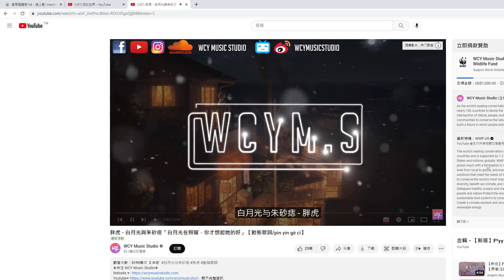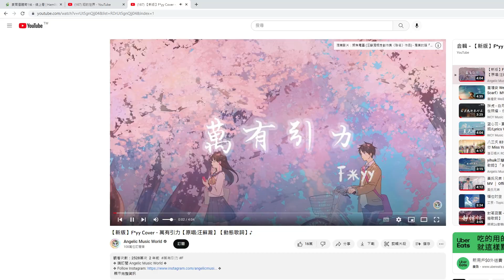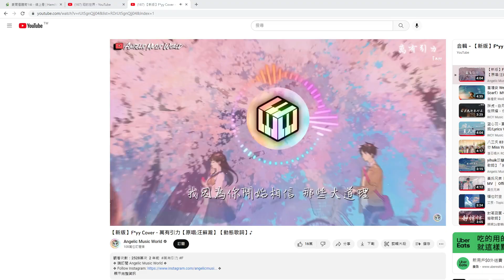ROBLOX高樓墜落過關全紀錄